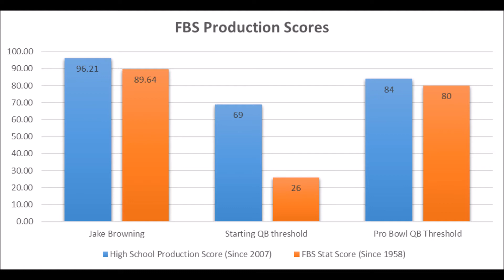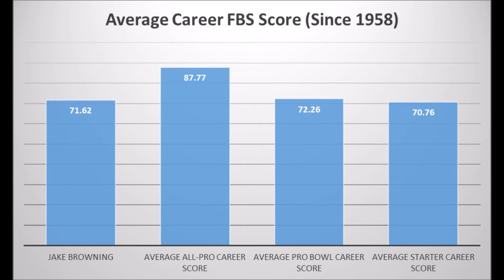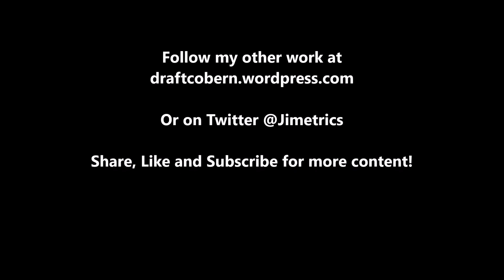2019 NFL Draft Production Analytics Jake Browning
A early look at Jake Browning's potential in the 2019 NFL draft based on analytics.

Artist : Otis McDonald
Title : Not For Nothing
Genre : Hip Hop & Rap
Mood : Funky